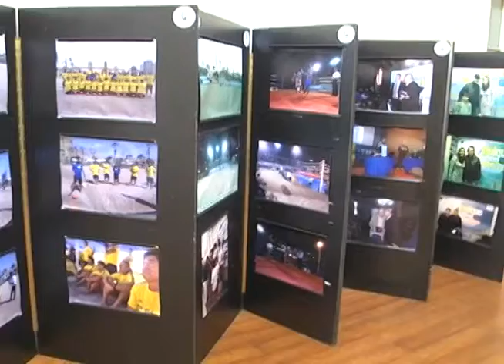CORPORACIÓN MUNICIPAL DE DEPORTES ORGANIZA DEPORTES POR EL MES DEL MAR